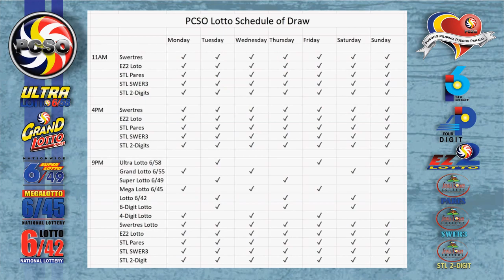Swertres|3D and EZ2|2D Lotto 5PM Draw, Friday, January 29, 2021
Here are the results of PCSO Lotto today, Friday, January 29, 2021, 5PM draw for the Swertres/3D Lotto result, and EZ2/2d Lotto Result.

Time Stamps:
00:25 - Swertres Lotto Result
00:16 - Ez2 Lotto Result